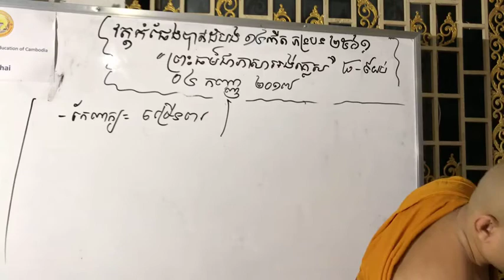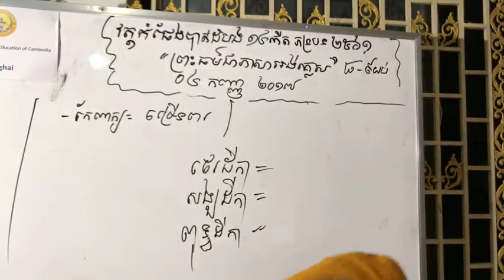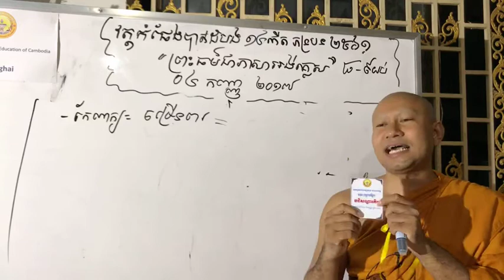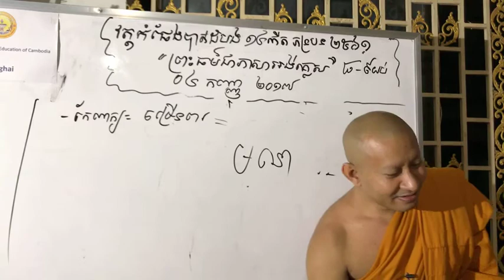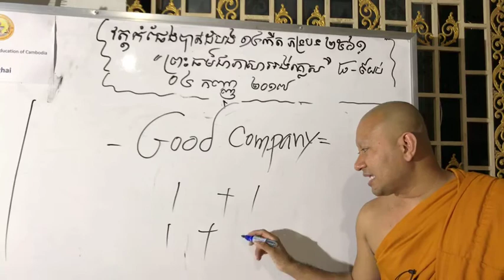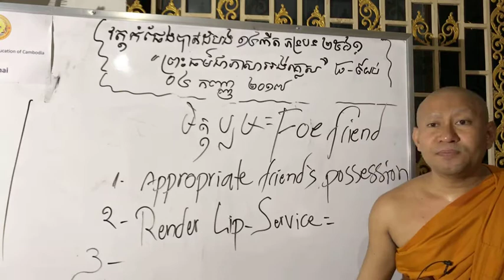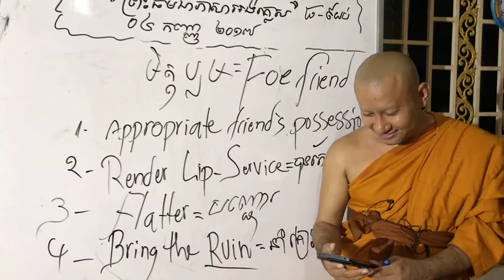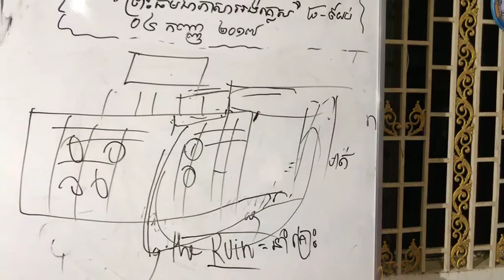Buddhism in English by Ven.Hak Sienghai: 34